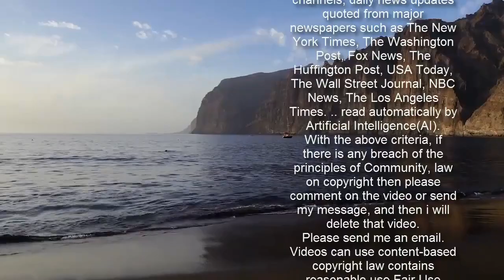‘안 vs 오’, 닮은 듯 다른 중도성향…복잡해진 단일화 방정식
오세훈 서울시장 후보(왼쪽)와 박형준 부산시장 후보가 4일 서울 여의도 국민의힘 중앙당사에서 당 최종 후보로 확정된 뒤 손을 들어 인사하고 있다.공동취재사진  4일 국민의힘 서울시장 보궐선거 경선에서 오세훈 후보가 승리하면서 야권의 단일화 대진표는 ‘안철수 대 오세훈’ 구도로 압축됐다. 양쪽 모두 “단일화는 반드시 이뤄져야 한다”는 입장이지만, 구체적인 단일화 절차에선 견해차가 적지 않아 진통이 이어질 가능성도 적지 않다. 두 후보 모두 ‘강경 보수’와는 거리가 먼 중도 성향으로 분류되는 만큼, 최종 단일화까지 남은 2주 동안 차별화를 위해 치열한 경쟁을 펼칠 것으로 보인다.  오세훈, 2주 동안 안철수 얼마나 따라잡을까 현재 각종 여론조사에선 안 후보가 앞서고 있다. 제1야당의 조직력을 발판 삼아 오 후보가 안 후보의 지지율을 얼마만큼 따라잡을 수 있는지가 ‘2차 단일화의 승부처’가 될 전망이다. 쟁점은 단일화 방식이다. 국민의힘과 국민의당은 어떤 단일화 방식이 자신에게 유리할지를 두고 계산기를 두드리고 있다. 김근식 국민의힘 비전전략실장은 이날 문화방송(MBC) 라디오 프로그램에 출연해 ‘시민참여형 경선’ 방안이 공식적으로 논의되고 있다고 밝혔다. 안 후보 인지도에 기대고 있는 국민의당에선 본선 상대인 박영선 더불어민주당 서울시장 후보와의 ‘경쟁력 대결’로 야권 후보를 결정지어야 한다는 입장이다.  국민의힘과 국민의당은 당 이름을 여론조사 문구에 포함할지를 두고도 줄다리기를 벌이고 있다. ‘2번 후보’인지 ‘4번 후보’인지를 두고 기 싸움도 팽팽하다. 박성민 정치컨설팅 ‘민’ 대표는 “박영선·박형준의 압승, 오세훈의 승리, 안철수의 안정적 유지의 공통점은 중도지향성”이라며 “단일화 과정에서 비호감도가 높은 ‘국민의힘’이라는 이름이 어떻게 이용되는지도 지켜봐야 한다”고 짚었다.   안철수 국민의당 대표가 4일 국회에서 열린 최고위원회의에 참석, 모두발언을 하고 있다. 공동취재사진  이미지 중첩…복잡해진 단일화 방정식 중도층을 겨냥해온 두 후보의 이미지가 중첩돼 결과를 예측하기 어렵다는 분석도 나온다. 오 후보는 당내 경선에서 경쟁자인 나경원 전 의원의 ‘강경 보수’ 색채를 부각하고 ‘따듯한 보수’를 강조하며 승리했다. 반면 중도 진영에서 출발한 안 후보 경우엔 선거운동 과정에서 인명진 전 새누리당 비상대책위원장·김동길 연세대 명예교수·반기문 전 유엔 사무총장·조순 전 서울시장·김현철 김영삼 민주센터 상임이사 등과 만나면서 보수 진영에서 지지층을 다지는 모습을 보였다. 이에 따라 두 후보가 단일화 과정에서 어떤 차별화된 메시지를 내놓을지에도 관심이 쏠린다.  단일화 시기와 관련해서도 두 후보는 온도 차가 있다. 국민의당 쪽에선 안 후보가 각종 여론조사에서 앞서나가고 있는 만큼 신속하게 단일화 경선 룰을 정한 뒤 유리한 고지에 선점하겠다는 구상이다. 반면 오 후보 쪽은 충분히 시간을 활용하겠다는 계획이다. 예비경선 뒤 한 달 만에 역전극을 연출한 만큼 다른 후보에게 쏠렸던 당 지지세를 흡수할 시간이 필요하다는 판단에서다. 오 후보는 이날 결과 발표 뒤 기자회견에서 “급하다고 해서 바늘허리에 실을 꿰어서 바느질할 수 있겠느냐. 가장 중요한 것은 지지층이 단일 후보로 이동하는 시너지 효과가 극대화되는 단일화”라고 했다. 단일화 시점은 일단 1차 후보등록일인 오는 18∼19일께로 예상되지만, 투표용지가 인쇄되는 29일 또는 사전투표가 시작되는 다음 달 2일까지도 결론이 미뤄질 가능성도 있다.  김미나 기자